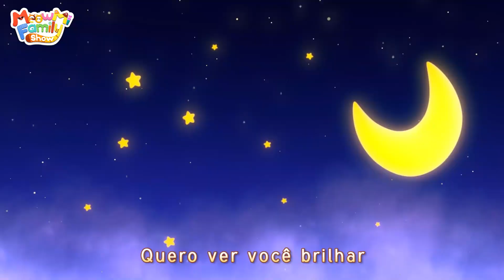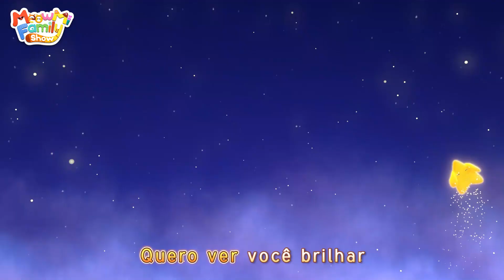🐱 Show da Família Gato - Brilha Brilha Estrelinha 🌟🎄 Especial De Natal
Feliz Natal, bebezinhos!

00:00 Brilha Brilha Estrelinha 🌟🎄 Especial De Natal
02:25 Bebê Timi e os Duendos de Natal! 🎄🎅
04:54 Bebê Mimi Aprende a Gostar Frutas e Vegetais! 🍍 🥗
07:33 Halloween Monstro na Família Gato 👻 🎃
10:46 Sem Chorinho, Bebê Mimi! 😺
13:25 Nossos Sentimentos Maus 😠
17:12 Carrinho Vermelho VS Carrinho Azul Desafio 🚗  🚓
19:40 Vamos Colorir o Carrinho de Brinquedo! 🚒 🚓
23:04 Para Aí, Bebê Tubarão!

Música infantil, canções de ninar, português para crianças, canções de ninar em português, canções infantis em português, portuguese songs for kids, musica infantil, desenhos animados crianças, Músicas em português para crianças, desenho animado, desenhos, nursery rhymes, kids song, sing along,